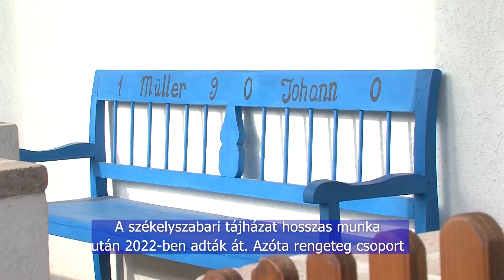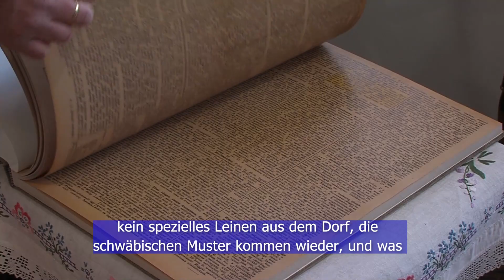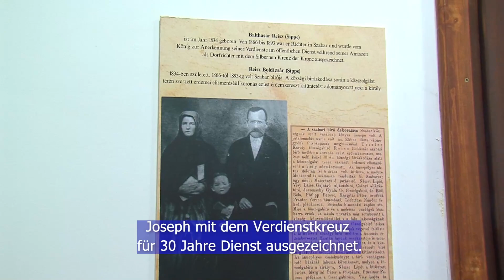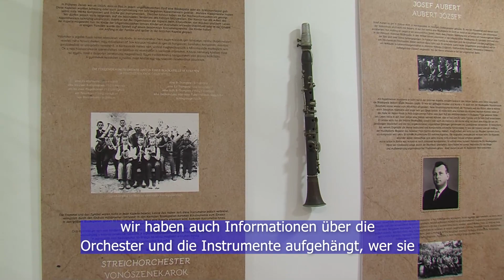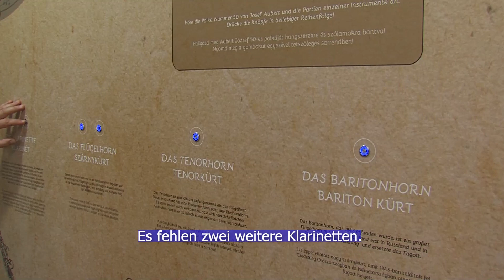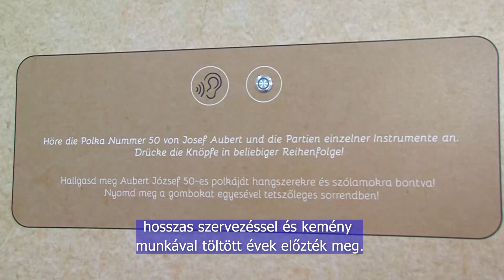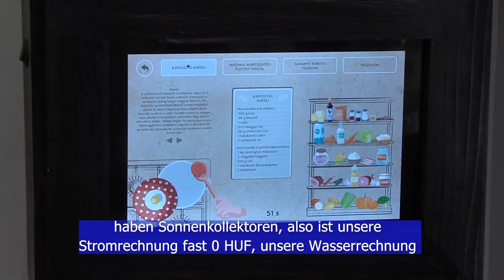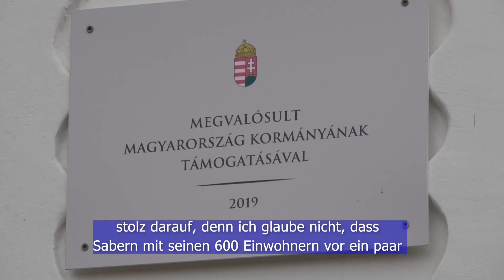Ungarndeutsche - 2023.07.20.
In unserer letzten Folge haben wir die ersten beiden Räume des Heimatsmuseum von Sabern vorgestellt. Jetzt setzen wir diese Tour fort, und Sie können drei anderen Räume des Museums und des Heimatsmuseum besuchen.

Előző adásunkban már bemutattuk a székelyszabari tájház első két helységét. Most folytatjuk ezt a körutat, és a tájház és múzeum három másik helységét tekinthetik meg.